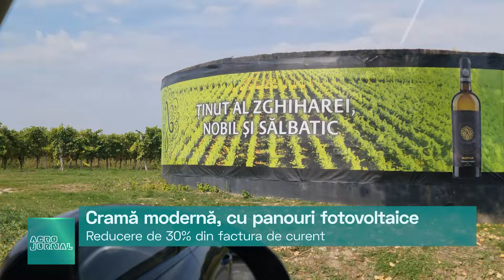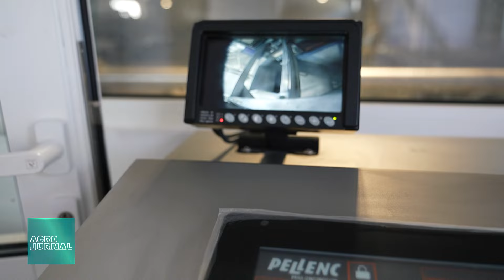Proprietarul Domeniilor Averești în dialog cu Andreea Stroe despre secretele vinurilor de calitate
Reprezentanții Kwizda Agro România s-au întâlnit cu jurnalista și producătoarea TV Andreea Stroe și proprietarul Domeniilor Averești, Constantin Duluțe, la o discuție despre vinurile de calitate și tehnologiile de producție folosite.

Domnul Duluțe ne-a relatat povestea Zghiharei de Huși, ne-a oferit un tur al cramei  și ne-a spus când urmează să dea drumul liniei de spumante din Huși.

Soiurile de viță de la Averești își păstrează vigoarea și prin grija tehnologiilor și produselor oferite de Kwizda Agro Romania.

Ionuț Lupu, product manager viticultură la @kwizdaagroromania a vorbit despre două produse vedetă din tehnologia aplicată la @domeniileaveresti1809,   omologate atât pentru agricultura ecologică, cât și pentru cea convențională. Este vorba de două formulări de ultimă generație a unor produse foarte vechi în piață:

▪ 𝐅𝐥𝐨𝐬𝐮𝐥 𝐒𝐂, fungicid pebază de sulf lichid pentru controlul făinării, cu dimensiunea particulelor foarte mici, ceea ce face ca acesta să adere foarte bine la suprafața frunzei și să fie rezistent la spălare. La temperaturi ridicate nu provoacă fitotoxicitate

▪ 𝐅𝐥𝐨𝐰𝐛𝐫𝐢𝐱, fungicid-bactericid, cu cea mai mare cantitate de oxiclorură de cupru omologată pe piață, pentru controlul manei. Este un produs de contact care, de asemenea, aderă foarte bine la suprafața frunzei și este rezistent la spălare

Filmarea a fost difuzată pe @digi24hd56  în cadrul emisiunii Agro Jurnal @stroeandreea9266  pe 23 octombrie 2022.